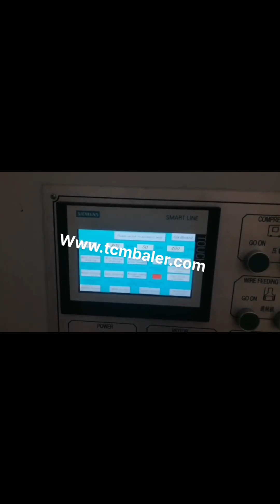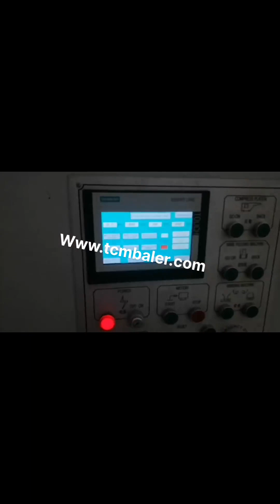manual baling machine for waste paper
Best Price Waste Paper Manual Baling Press Machine Malawi, Peru, China Manual vertical baler for baling waste paper cardboard plastic bottles scraps tyre recycling, Find details about China old clothes baler, plastic bottles baler from Manual vertical baler for baling waste paper cardboard plastic bottles scraps tyre recycling, Qingdao Sipingdafa Hello, China Manual vertical baler for baling waste paper Sweden, Laos, 2020, 1, 16Horizontal baling machine manufactured in different tonnage for selection, and is used to compress a variety of waste materials, It is ideal for recycling large number of daily soft waste, such as including solid materials and medium hollow plastic materials. hydraulic baling machine for waste paper scrap plastic Waste paper balers have many type of different balers. Either vertical baler or horizontal baler is suitable for baling waste paper. Normally vertical waste paper baler is manual. So you need to tying the bales manually. Horizontal waste paper baler can be semi, automatic or automatic waste paper baler machine. Automatic Waste Paper Baler Machine Russian, Automatic Chile, The Paper Baling Machine offered by us are used for baling of various types of material eg. paper waste, leather clippings, woolen rag, corrugated sheets, coir, polythene, P.V.C. etc.These machines can be tailor made as per the specifications are given by the clients. Waste Paper Baling Machine Mauritius, Paper Baling Machine Bosnia and Herzegovina, Waste paper baler is a paper compactor machine which is used to compress and bale the waste paper like office waste paper, paper scraps, as well as old newspaper into a cube. Use the waste paper baler machine to make the waste paper which in loose condition to a tight bale. It is a very important step of the waste paper recycling. Waste Paper Baler Machine Lebanon, Paper Compactor Mayotte, paper baling machine double action manual door . double action baling machine manual door is equipped with two cylinder one act as a door cylinder and second name as main cylinder.this single waste paper baling press machine making purpose is to control the machine price. the bale which make in this machine need rope to tie,paper baling machine for cardboard paper baling machine squeezing waste Indonesia, South Africa, The waste paper packing machine is used to squeeze and solidify waste paper and similar products under normal conditions, and use special packaging tape to pack and shape, so that its volume is greatly reduced, so as to reduce the volume of transportation, save freight, and increase benefits for, Waste Paper Baler Machine Malta, Hydraulic Baler Cambodia, Hydraulic Baling Press for Waste Paper offered comprises precision functioning pet bottle as well as waste paper baling machines that feature horizontal operations and have in them bailing capacity of 400 to 600 kg. Featuring hydraulic operations, these machines are highly desired for their superior baling and bundling capabilities and find, Hydraulic Baling Press For Waste Paper Sierra Leone, Hydraulic Philippines, China Horizontal Automatic waste paper Baler, baling machine Conveyor system,automatic baling machine for waste carton,corrugated carton and plastic films etc, Find details about China automatic baling machine, packaging machine from Horizontal Automatic waste paper Baler, baling machine Conveyor system,automatic baling machine for waste carton,corrugated carton and plastic films etc, manual baling machine Denmark, manual baling machine Japan, A wide variety of waste paper baling machine options are available to you, There are 1,399 suppliers who sells waste paper baling machine on Alibaba.com, mainly located in Asia. The top countries of suppliers are Germany, China, and India, from which the percentage of waste paper baling machine supply is 1%, 99%, and 1% respectively. manual cardboard baler Malaysia, manual cardboard baler Venezuela, Find